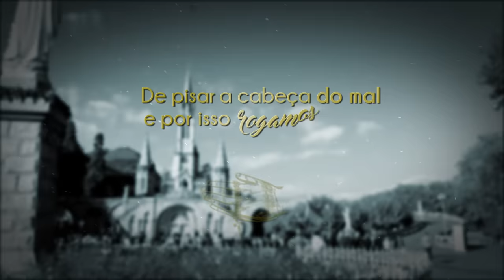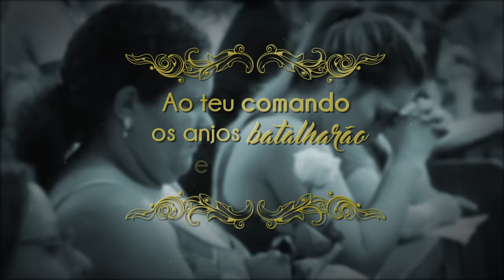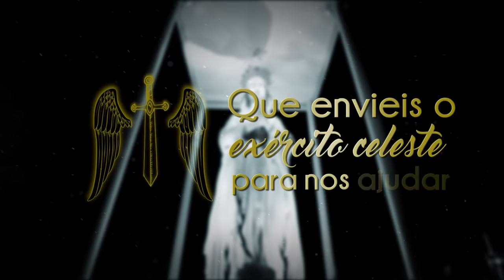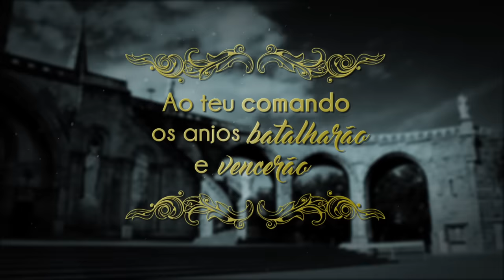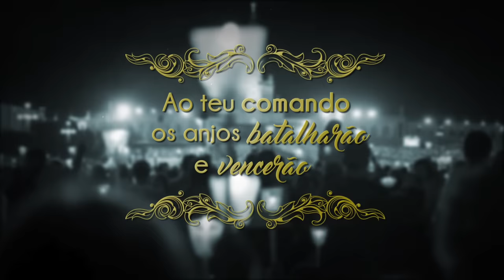Aline Brasil - Augusta Rainha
Augusta Rainha, canção que integra o CD SANTIDADE, novo trabalho de Aline Brasil, lançamento da gravadora Canção Nova.

Breve Release do artista